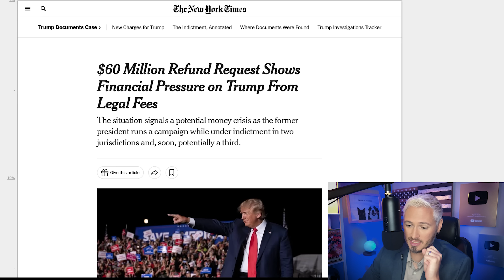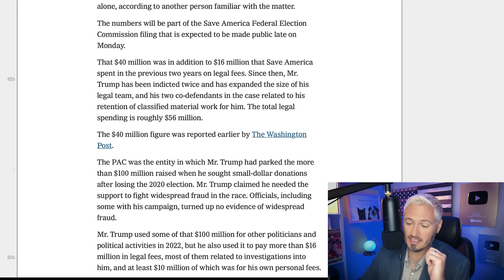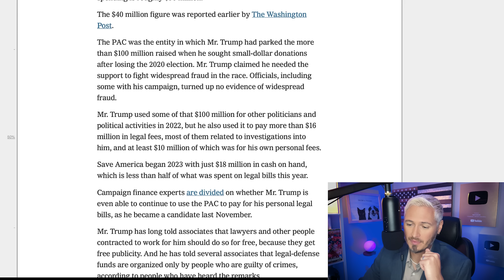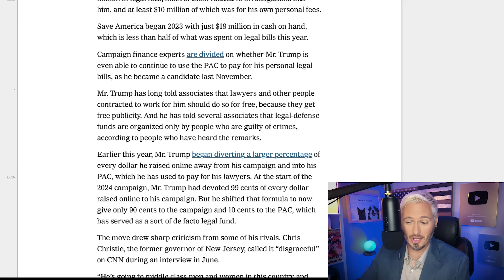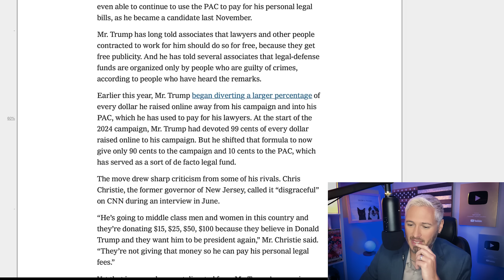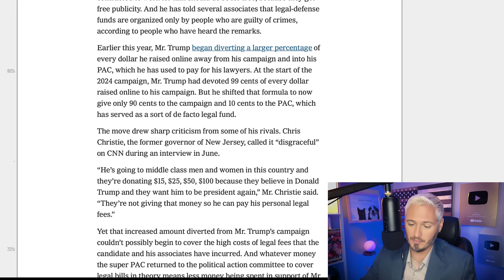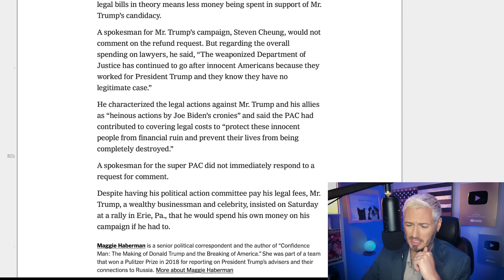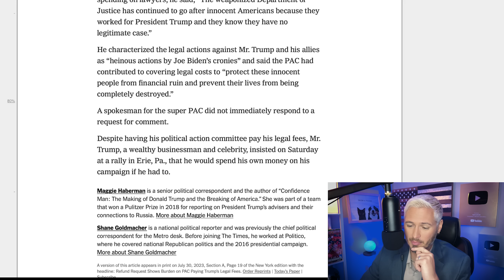Trump ROBS Supporters For $60 Million In Legal Fees | The Kyle Kulinski Show